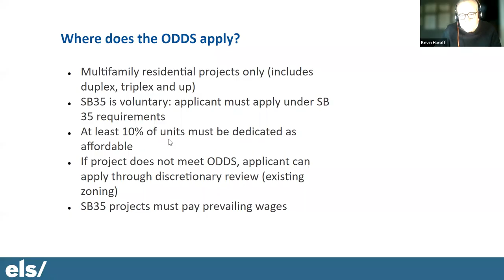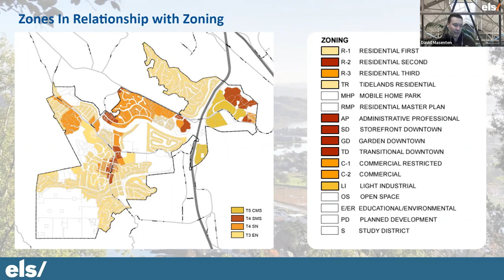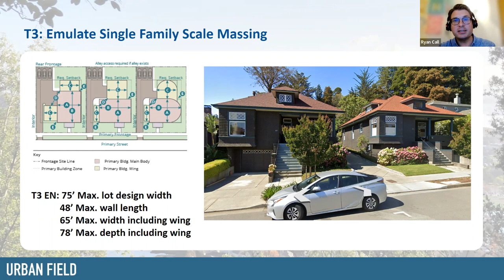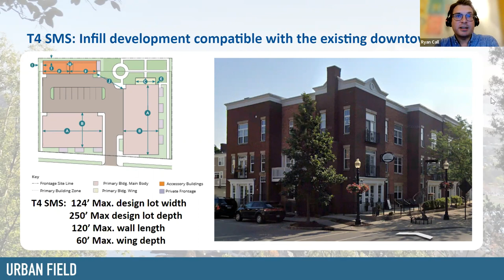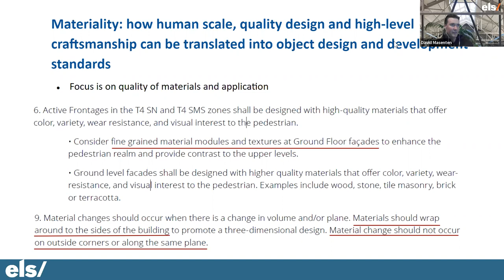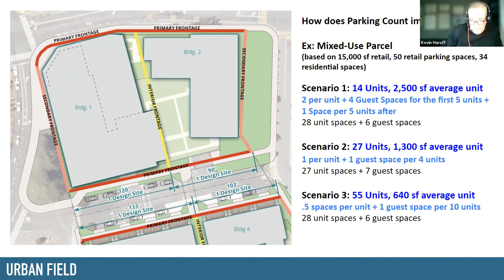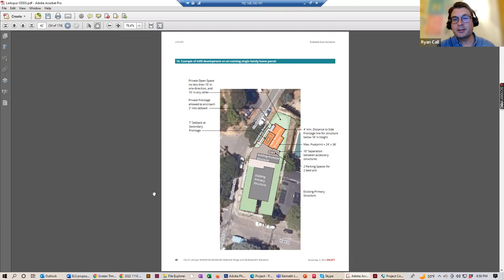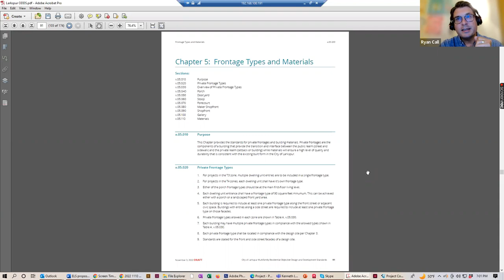Larkspur Housing Steering Committee November 10, 2022